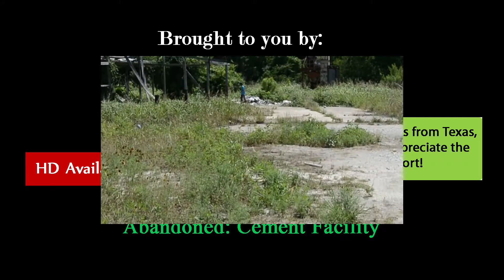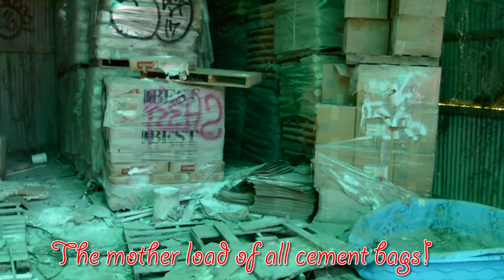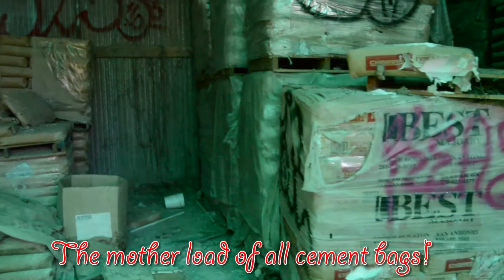Abandoned Cement Facility (TONS of Cement Bags Leftover)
URBEX | Abandoned ~ Exploring a cool looking Abandoned Cement Facility with a cool looking roof that gave us a green-colored tint to our videos. There were massive amounts of bags leftover, so who knows what really happened with this project/area.